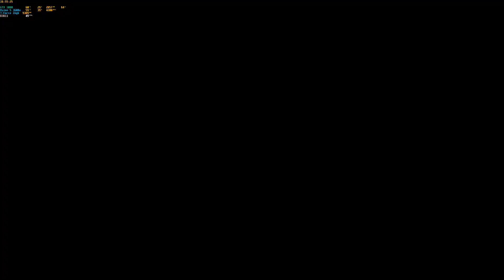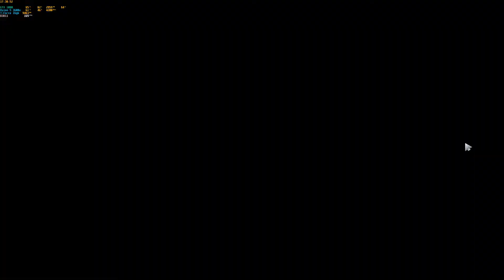Dota 2 aquele joguinho la!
Dota 2